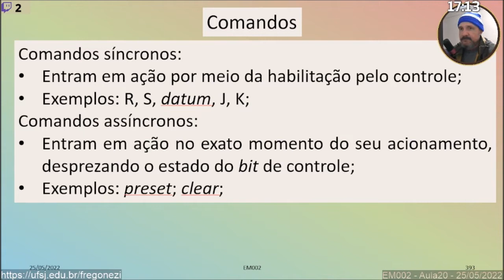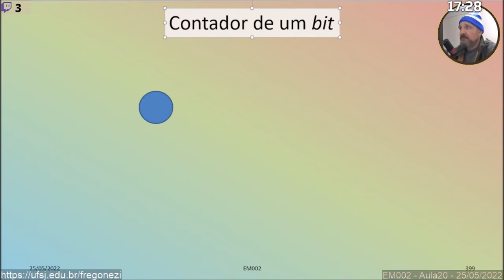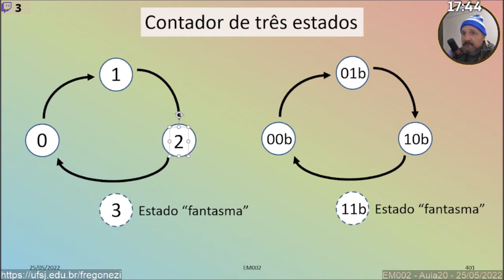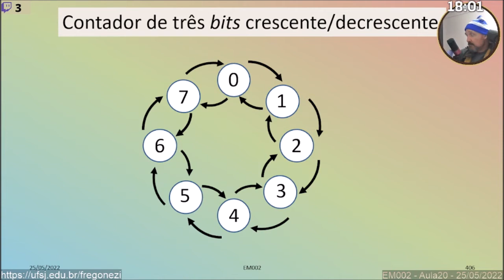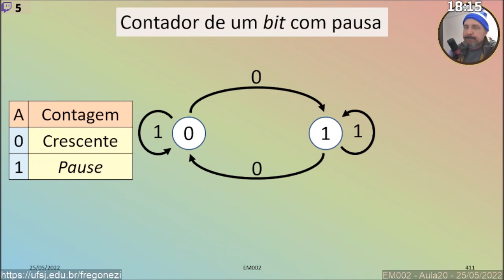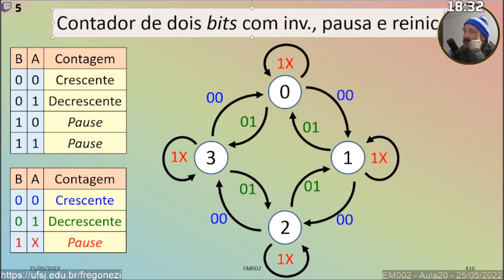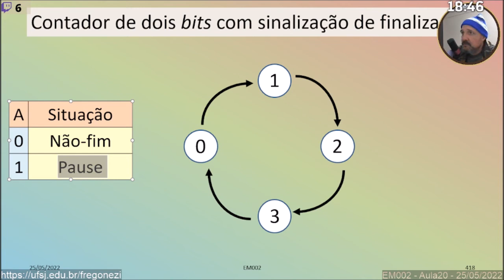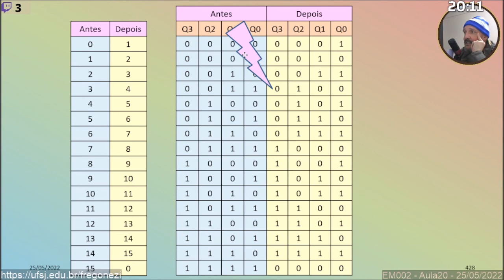Sistemas Digitais - EM002 - Aula 20 - 25/05/2022